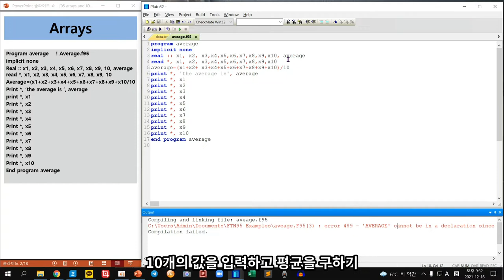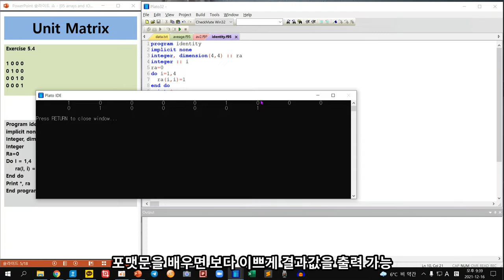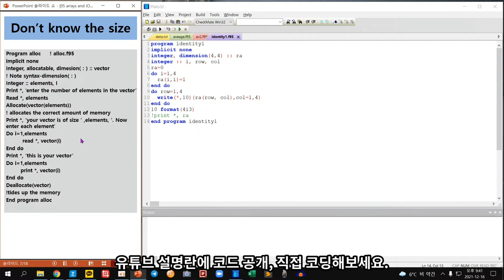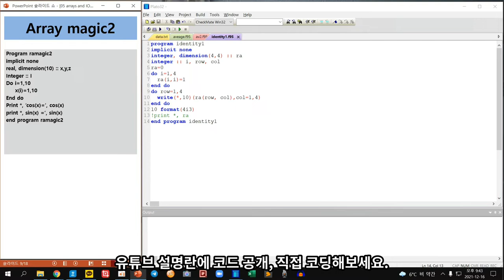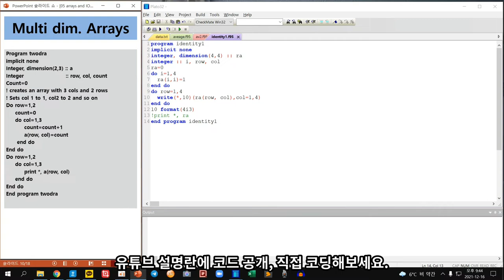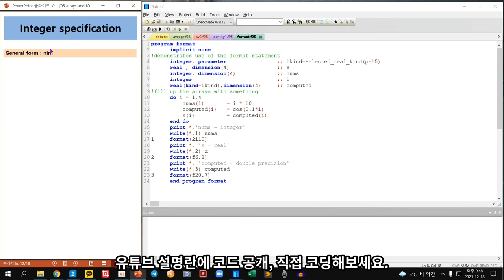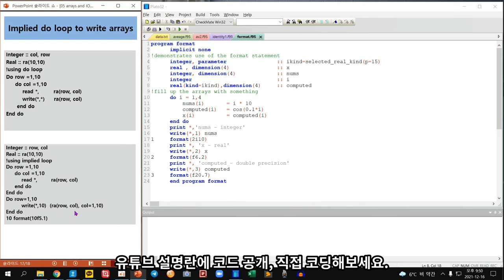포트란, 배열, Format문(Arrays, Formatted I/O)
0:00 소개
0:25 array, array2, array3
1:40 unit matrix, unit matrix2
2:15 dont know the size
2:36 array magic, array magic2, multi dimension array
4:03 formatting your output
5:27 정수형, 실수형, 문자형, 지수형 출력형태
6:08 impled do loop to write array
6:35 summary

*VREW 사용하다보니 음성이 부자연스러운 부분이 있습니다.
이것을 감안하시고 들으시면 좋겠습니다.

FTN95에 사용한 포트란 코드들 공개합니다.
program av
implicit none
real :: x1, x2, x3,x4,x5,x6,x7,x8,x9,x10, average
read *, x1, x2, x3,x4,x5,x6,x7,x8,x9,x10
average=(x1+x2+ x3+x4+x5+x6+x7+x8+x9+x10)/10
print *, 'the average is', average
print *, x1
print *, x2
print *, x3
print *, x4
print *, x5
print *, x6
print *, x7
print *, x8
print *, x9
print *, x10
end program av

data.txt
24
45
67
89
12
99
33
68
37
11

program av2
implicit none
real, dimension(10) :: x
real :: average, sum
integer :: i
print *, 'enter 10 numbers'
sum=0.0
do i=1,10
  read *,x(i)
  sum=sum+x(i)
end do

average=sum/10
print *, 'the numbers are'
print *, x
end program av2

program av3
!just change the value of the parameter to change the size of the !array
implicit none
integer, parameter      :: imax = 10
real,dimension(imax)    :: x
real                    :: average,sum
integer                 :: i
print *, 'enter ',imax, ' numbers'
sum=0.0
do i=1,imax
read *, x(i)
sum=sum+x(i)
end do
average=sum/imax
print *,x
end program av3

program identity
implicit none
integer, dimension(4,4) :: ra
integer :: i
ra=0
do i=1,4
  ra(i,i)=1
end do
print *, ra
end program identity

program identity1
implicit none
integer, dimension(4,4) :: ra
integer :: i, row, col
ra=0
do i=1,4
  ra(i,i)=1
end do
do row=1,4
  write(*,10)(ra(row, col),col=1,4)
end do
10 format(4i3)
!print *, ra
end program identity1

program format
      implicit none
!demonstrates use of the format statement
      integer, parameter                :: ikind=selected_real_kind(p=15)
      real , dimension(4)               :: x
      integer, dimension(4)             :: nums
      integer                           :: i
      real(kind=ikind),dimension(4)     :: computed
!fill up the arrays with something
      do i = 1,4
          nums(i)       = i * 10
          computed(i)   = cos(0.1*i)
          x(i)          = computed(i)
      end do
      print *,'nums - integer'
      write(*,1) nums
1     format(2i10)
      print *, 'x - real'
      write(*,2) x
2     format(f6.2)
      print *, 'computed - double precision'
      write(*,3) computed
3     format(f20.7)
      end program format

program ramagic
implicit none
real , dimension(10) :: a,b,c,d
open(10,file='data.txt')
read(10,*) a
b=a*10
c=b-a
d=1
print *,'a= ',a
print *,'b= ',b
print *,'c= ',c
print *,'d= ',d
end program ramagic

program ramagic2
implicit none
real , dimension(10) :: x,y,z
integer :: i
do i=1,10
  x(i)=i/10.0
end do
print *,'cos(x) = ',cos(x)
print *,'sin(x) = ',sin(x)
end program ramagic2

program alloc
implicit none
integer, allocatable,dimension(:):: vector !note syntax - dimension(:)
integer                          :: elements,i
print *,'enter the number of elements in the vector'

read *,elements
allocate(vector(elements))  !allocates the correct amount of memory
print *,' your vector is of size ',elements,'. Now enter each element'
do i=1,elements
   read *,vector(i)
end do
print *,'This is your vector'

do i=1,elements
   print *,vector(i)
end do

deallocate(vector) !tidies up the memory
end program alloc

program twodra
implicit none
integer,dimension(2,3)           :: a
integer                          ::row,col,count
count = 0
!creates an array with 3 cols and 2 rows
!sets col 1 to 1, col2 to 2 and so on
do row=1,2
   count=0
    do col =1,3
         count=count+1
         a(row,col)=count
    end do
end do
do row=1,2
      do col =1,3
           print *,a(row,col)
      end do
end do
end program twodra

program neatoutput
 real :: x
    integer :: i
    x = 0.0;
    write(*,*) "       x       exp(x)      exp(x)"
    write(*,*) "              f format    e format"
write(*,*) " "
    do i = 1,10
    write(*,10) x,exp(x),exp(x)
    x = x + 0.1
    end do
10  format( 2 F10.2,E18.5)
end program neatoutput

Integer :: col, row
Real :: ra(10,10)
!using do loop
Do row =1,10
     do col =1,10
         read *,        ra(row, col)
         write(*,*)     ra(row, col)
      end do
End do

Integer :: row, col
Real :: ra(10,10)
!using implied loop
Do row =1,10
     do col =1,10
         read *,        ra(row, col)
     end do
End do
Do row=1,10
         write(*,10)  (ra(row, col), col=1,10)
End do
10 format(10f5.1)